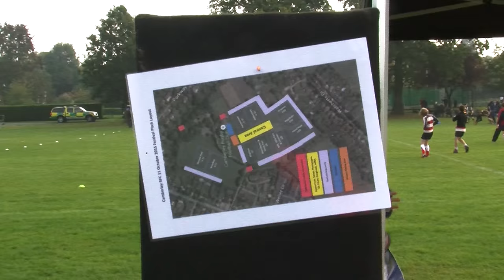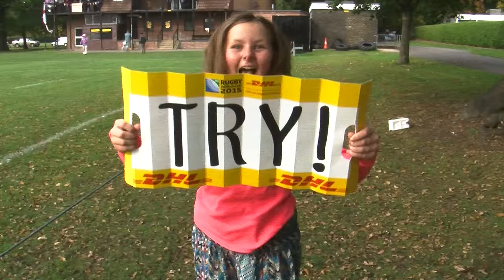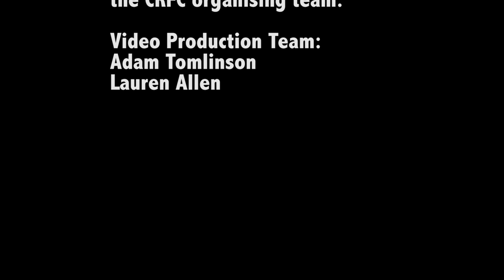Camberley RFC Festival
Here is a video Lauren Allen and I put together following the Camberley RFU festival.